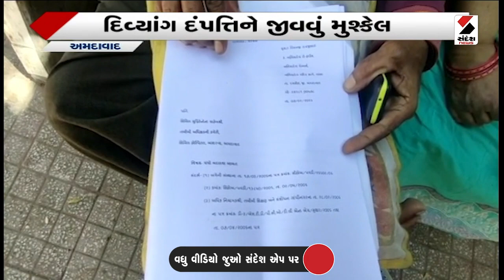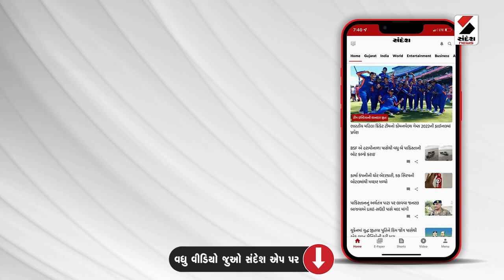ahmedabad Civil Hospital માં પ્રશાસને કરી દાદાગીરી@SandeshNewsTV